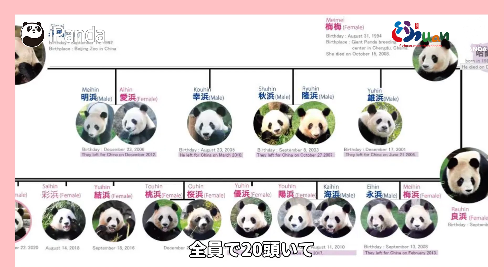桜浜と桃浜の日常生活